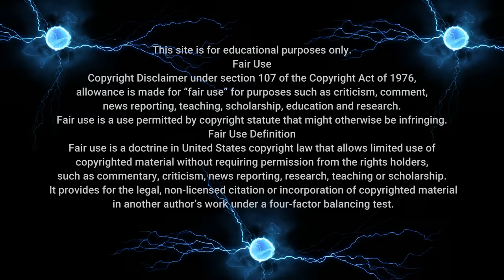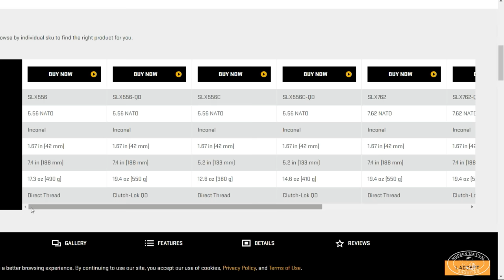A Critical Analysis: The Sig XM5 (M7)in 6.8, the Army got it Wrong.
The Sig XM5, (M7) points of concern with the rifle, and why I think it will not work as a general issue fighting rifle. My predictions with regards to its roll out being affected by the war in Ukraine.